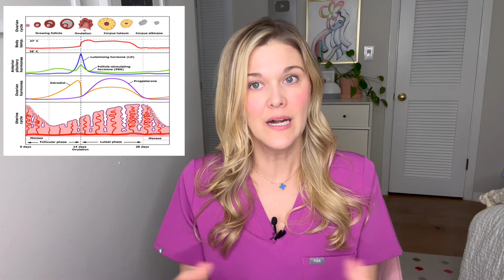Functional Hypothalamic Amenorrhea: Part 1- What is FHA? Do You Have It? What Is The Diagnosis?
Double board certified OBGYN and REI, Dr. Natalie Crawford, discusses functional hypothalamic amenorrhea, what it is, and how it is diagnosed. It's important to remember that your period is a vital sign and something like FHA can impact your health. If you do not have period, this needs to be discussed with your doctor. Come back for part 2!

Questions answered:
What is amenorrhea?
What is primary amenorrhea?
What is secondary amenorrhea?What do you need to have a period?
What has to happen for you to ovulate?
What is the importance of your brain?
What hormones do your ovaries make?
What can cause amenorrhea?
What is the hypothalamus?
What is the importance of the pituitary gland?What blood hormones are tested?
How can low estrogen levels impact your health?
What are low estrogen symptoms?
What causes functional hypothalamic amenorrhea?
How can you help your body get back on track?
How is FHA diagnosed?